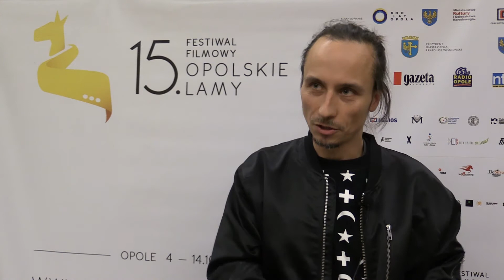Rafał Maćkowiak, aktor "Słońce, to słońce mnie oślepiło" - XV Opolskie Lamy